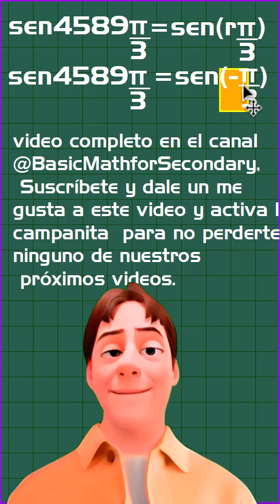"Teorema del residuo en la reducción al primer cuadrante"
🎯 ¿Seno de 4589 × π/3? ¡Sí, lo resolvemos en menos de 3 minutos!
En este video corto te muestro el Teorema del residuo en la reducción al primer cuadrante, una técnica genial para simplificar razones trigonométricas con ángulos enormes.
💡 ¿Quieres ver la explicación completa paso a paso?
👉 El video completo ya está disponible en el canal.